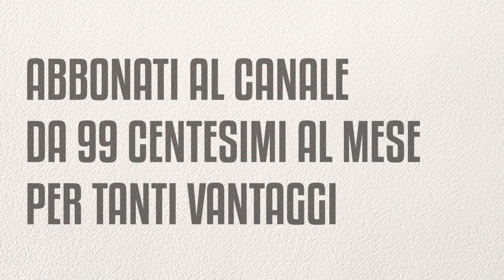Di Maria saltato. Berardi piano B. Juve downgrade europeo ||| Mercato Avsim